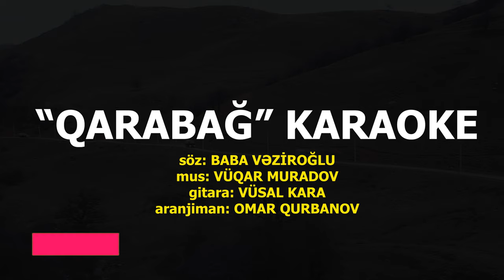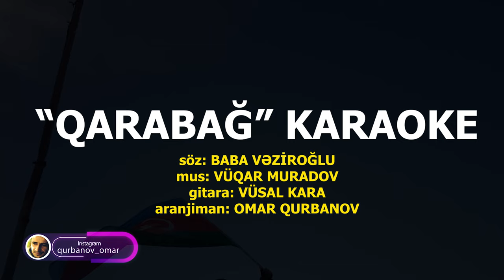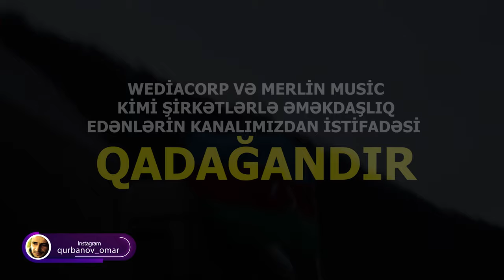Qarabağ - KARAOKE (Vüqar Muradov)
Vüqar Muradov "Qarabağ" Karaoke
söz: BABA VƏZİROĞLU
mus: VÜQAR MURADOV
gitara: VÜSAL KARA

"Qarabağ" musiqi sözləri
1ci bənd
GETDİ DÜŞMƏN ÜSTÜNƏ
TİTRƏTDİ GÖYÜ YERİ  (2)
DÜŞMƏN BAŞ ƏYDİ SƏNƏ
AZƏRBAYCAN ƏSGƏRİ (2)
nəqarət
NAMUSUMSAN QARABAĞ
ŞƏRƏFİMSƏN QARABAĞ
ZƏFƏR ÇALAN ƏSGƏRİN
AND YERİSƏN QARABAĞ (2)
2 ci bənd
AZƏRBAYCAN BİR ƏSƏR
QIZI CƏSUR OĞLU ƏR (2)
BÖYÜK QƏLƏBƏ ÜÇÜN
HƏR BİRİMİZ BİR ƏSGƏR (2)
nəqarət
NAMUSUMSAN QARABAĞ
ŞƏRƏFİMSƏN QARABAĞ
ZƏFƏR ÇALAN ƏSGƏRİN
3 cü bənd
VƏTƏNİ OLMAYAN KƏS
TORPAQ QƏDRİNİ BİLMƏZ (2)
ÖLƏN YOXSA UĞRUNDA
ONA VƏTƏN DEYİLMƏZ (2)
nəqarət
NAMUSUMSAN QARABAĞ
ŞƏRƏFİMSƏN QARABAĞ
ZƏFƏR ÇALAN ƏSGƏRİN